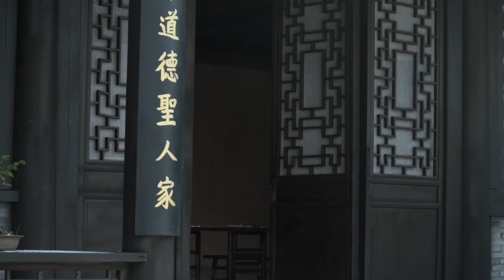培养老公要从小！白浅对凡间历劫的夜华说“你长大后只能娶我，不能再娶旁的女子” | 三生三世十里桃花 | Eternal Love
►《三生三世十里桃花 | Eternal Love》更多精彩片段 | More Highlights：
►剧集信息：
翼君擎苍（连奕名饰）向神族挑起战争，神族付出惨痛代价封印了擎苍，同年天孙夜华（赵又廷饰）出世。七万年后擎苍破出封印，青丘狐帝幺女白浅（杨幂饰）再次将擎苍封印，因此被封法力、记忆和容貌，落入凡尘与夜华相识、相恋，后被带入天宫。天宫中，爱慕夜华的素锦（黄梦莹饰）屡次陷害白浅，并让白浅误会夜华冷酷无情，继而又害白浅被挖双眼。白浅伤心欲绝，产子后，纵身跃下诛仙台。因诛仙台戾气破解封印，她恢复记忆，为忘记夜华，饮下忘情药。百年后二人在东海重逢，夜华认出白浅，相随相伴，再续前缘，更唤醒白浅记忆。面对往日仇怨，白浅问素锦讨回双眼，怎料又中了素锦的计，再不肯原谅夜华。此时擎苍再次醒转，夜华来不及解释，亲自斩杀擎苍，付出生命封了东皇钟，面对魂飞魄散的夜华，白浅悔恨自责。幸而三年后，夜华苏醒，二人再续前缘。